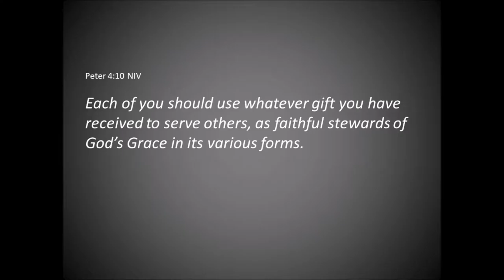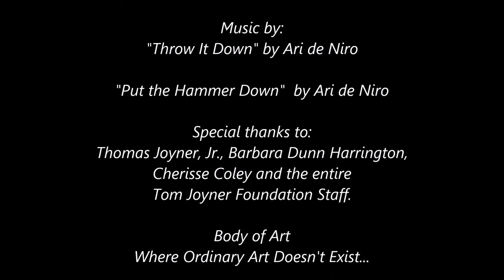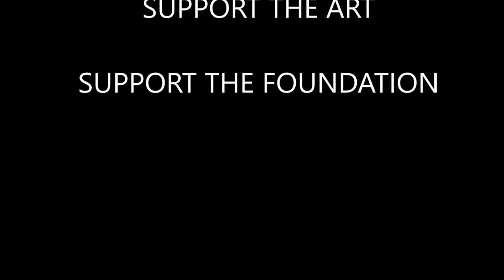Body of Art 126 Amazing Grace Collection Final 126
Check out one of the featured artist to be presented on the 2017 Tom Joyner Foundation Fantastic Voyage